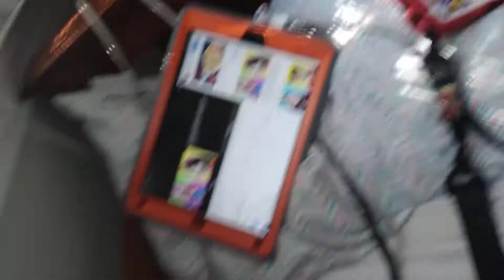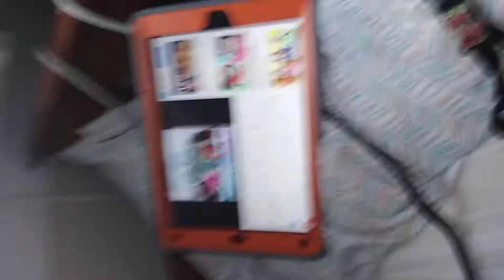July 1, 2021